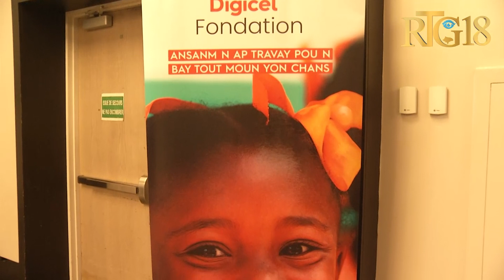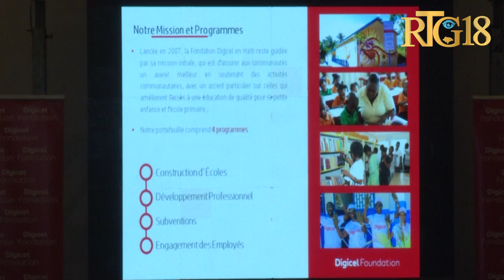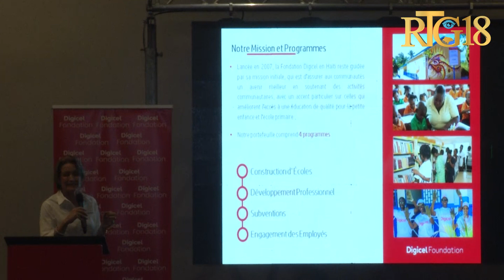Fondation Digicel òganize yon jounen pòt louvri ak prezante bilan travay yo make 15èm anivèsè yo.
Responsab yo nan Fondation Digicel òganize yon jounen pòt louvri ak prezante bilan travay yo nan peyi a pou make 15èm anivèsè enstitisyon an.